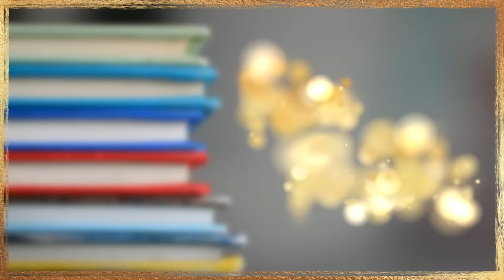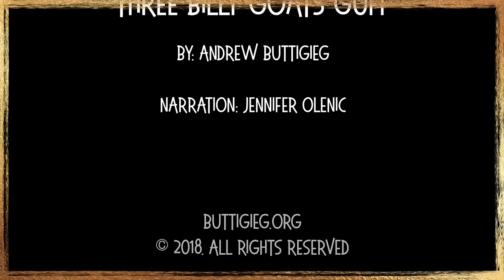Three Billy Goats Gruff - Fun Fables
Follow along to the classic fairy tale of the Three Billy Goats Gruff, as the brothers encounter a greedy troll while they try to cross a bridge to get to the sweet lush grass on the other side.

Narration: Jennifer Olenic